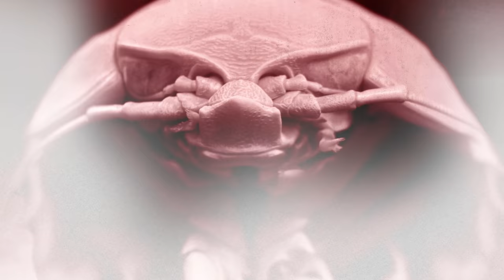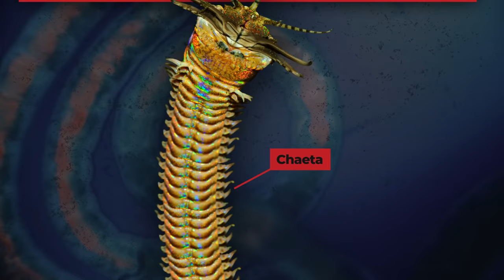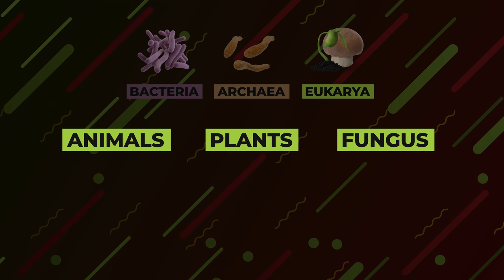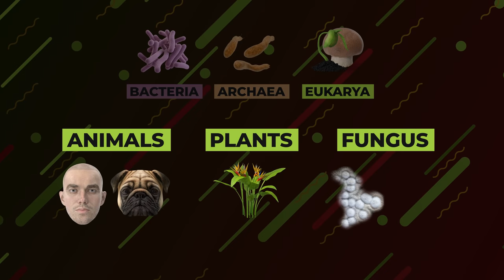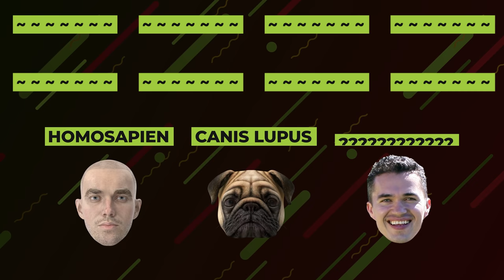Meet the Deadliest Creature in the Ocean